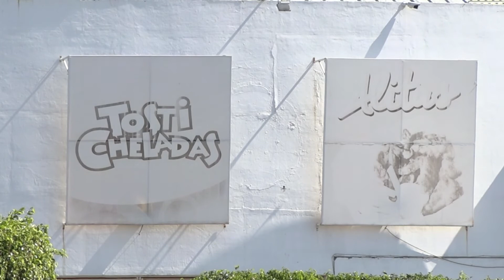ACOSO COMERCIANTE FT